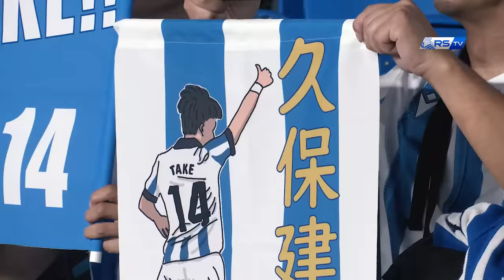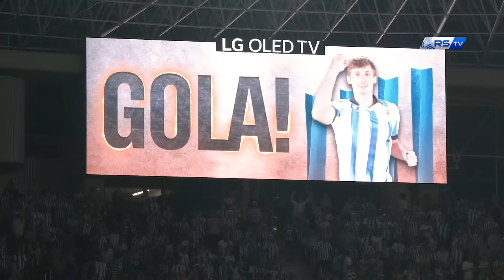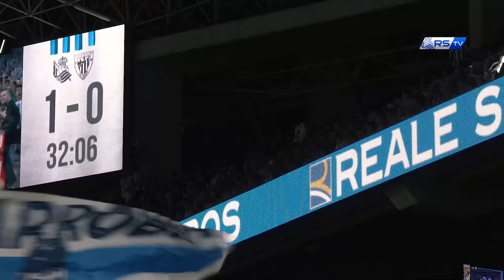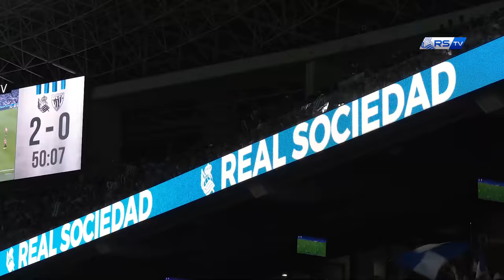INSIDE | El que estáis esperando | Real Sociedad 3-0 Athletic Club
Es el inside del derbi, el que estáis esperando. Disfrutadlo.